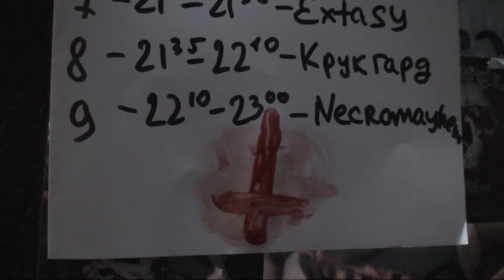NECROMAYHEM - Russia, Rayan, Club Planitarium 28.06.2014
Russian Death Metal Band

Djinn  - Bass, Vocal's
Alexander  - Guitr's
Yura - Guitr's
Unholy - Drums